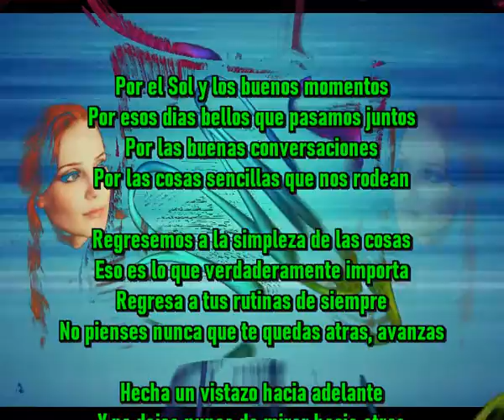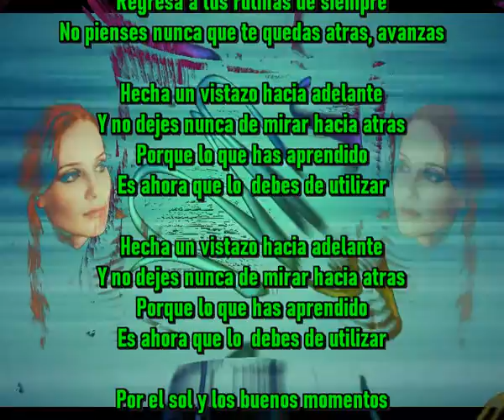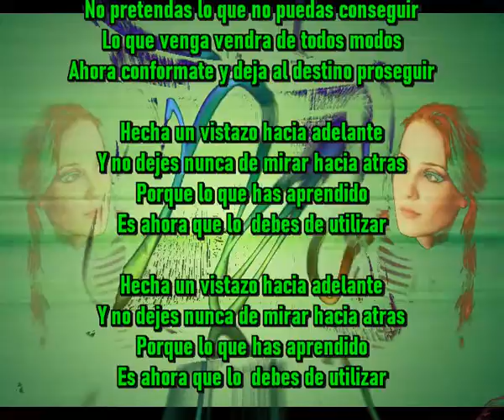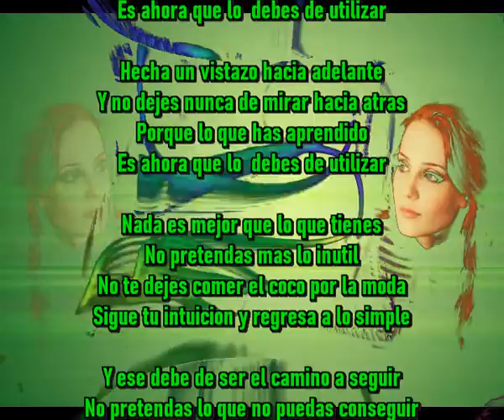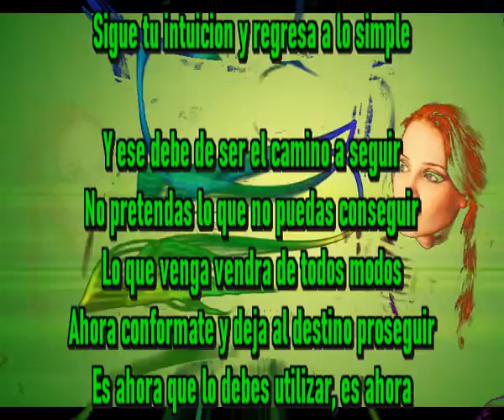Las cosas simples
Por el Sol y los buenos momentos
Por esos dias bellos que pasamos juntos
Por las buenas conversaciones
Por las cosas sencillas que nos rodean

Regresemos a la simpleza de las cosas
Eso es lo que verdaderamente importa
Regresa a tus rutinas de siempre
No pienses nunca que te quedas atras, avanzas

Hecha un vistazo hacia adelante
Y no dejes nunca de mirar hacia atras
Porque lo que has aprendido
Es ahora que lo  debes de utilizar

Nada es mejor que lo que tienes
No pretendas mas lo inutil
No te dejes comer el coco por la moda
Sigue tu intuicion y regresa a lo simple

Y ese debe de ser el unico camino a seguir
No pretendas lo que no puedas conseguir
Lo que venga vendra de todos modos
Ahora conformate y deja al destino proseguir

Y ese debe de ser el camino a seguir
Es ahora que lo debes utilizar, es ahora